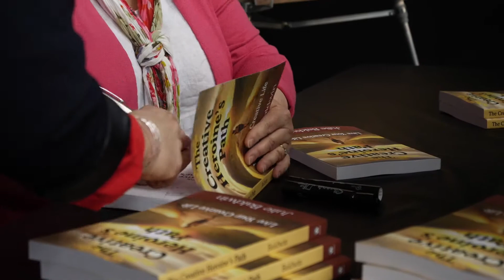Meet Bigger Game Player Julie Baldwin